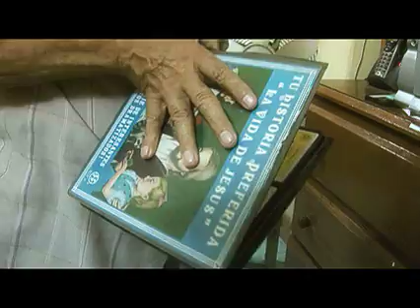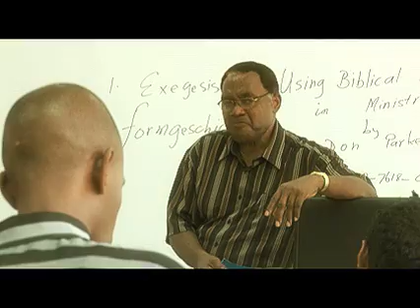Excited to Share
Adventist Mission
Seventh-day Adventist Church
SDA